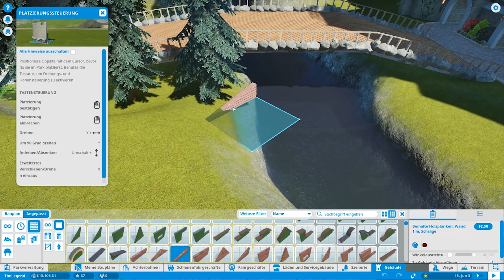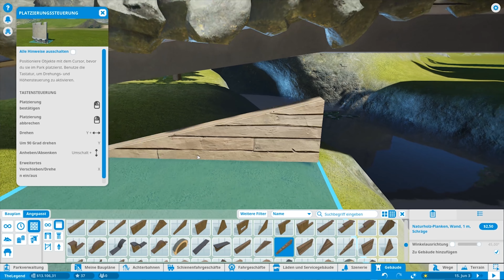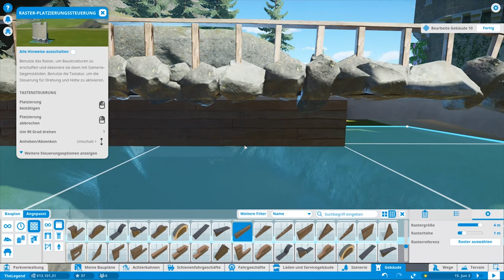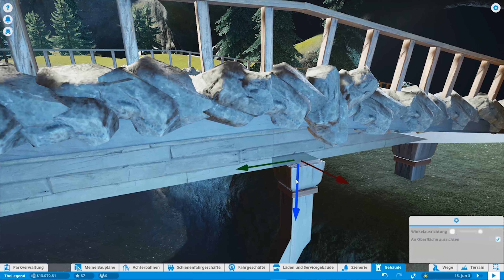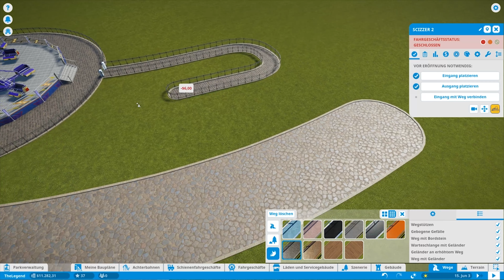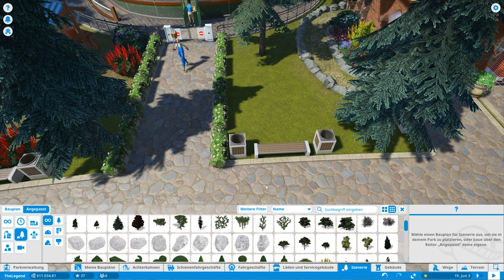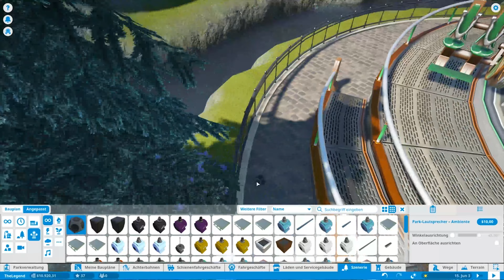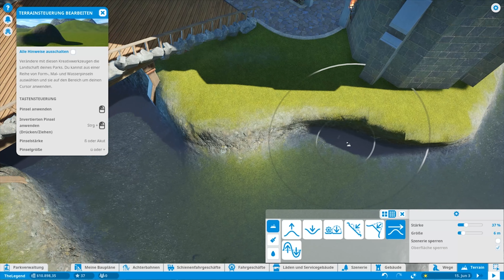🎢 SO BAUT IHR RICHTIG HEFTIGE BRÜCKEN! 🎢 - PLANET COASTER S02E12 | GAMERSTIME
★ Produktplatzierung ★

★ Livestream ★

Nahezu täglich finden Livestreams auf meinem Twitch-Kanal statt. Sollte ich mal nicht am Start sein streamt mein Kumpel Gemba für euch!

★ Social Media ★
★ Merch ★

Coole Merchartikel könnt ihr demnächst erwerben da ich momentan noch mit einem Store an einem guten Konzept arbeite.

★ Musik ★

RetroVision - Heroes